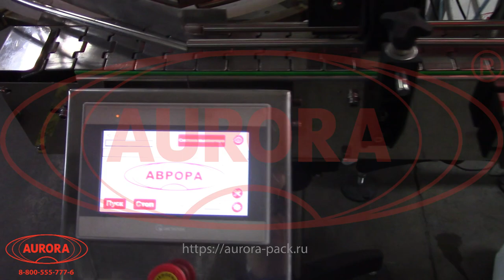Перистальтический двухсопельный дозатор высокой точности МДП-200Л с защитным кожухом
В данном видео показана работа перистальтического двухсопельного дозатора высокой точности МДП 200Л с защитным кожухом.

Описание:

Дозирующий комплекс МДП-200Л с защитным кожухом выполняет полный цикл операций по розливу продукта в потребительскую тару: подачу флаконов на транспортер, групповое наполнение и перемещение в зону выгрузки. Установка выполнена на базе двухсопельного перистальтического дозатора, оснащенного пневмоотсекателями и защитным кожухом.

Машина укомплектована системой датчиков, которые фиксируют наличие тары до и после розлива, что обеспечивает движение потока флаконов с требуемым интервалом. Гибкая модульная конструкция позволяет, при необходимости, изменять конфигурацию комплекса: исключать и добавлять узлы, а также интегрировать дозатор с другим оборудованием.
С более подробным описанием данного оборудования Вы можете ознакомиться на нашем сайте по ссылке

Характеристики:

Производительность: до 2000 шт;
Диапазон розлива: 5-200 мл;
Точность дозирования: погрешность ±5 %;
Габариты, мм (Д х Ш х В): 1500х1350х1640;
Мощность: 0,2 кВт;
Вес: 200 кг;
Напряжение: 220 В;
Количество дозирующих насосов: 2 шт;
Рабочее давление: 0,4-0,6 МПа;
Отрасль: Косметика, Фармацевтика, Химия;